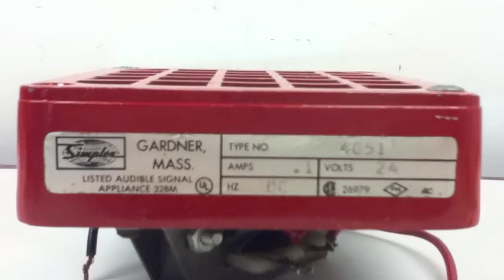Simplex 4051 Fire Alarm Test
Well, the day finally came. I finally made a video sounding my Simplex 4051.

The alarm with the volume screw tightened, was surprisingly not too much louder than leaving the volume screw off (although it sounded much raspier). I can confirm that this IS a pretty loud alarm.

The 4251-20 I use isn't in the greatest of shape. I initially received it that way (meaning I would NEVER treat an alarm THAT badly). For a while, I have had plans on restoring it (repainting the letters, etc). However, I never got around to it.